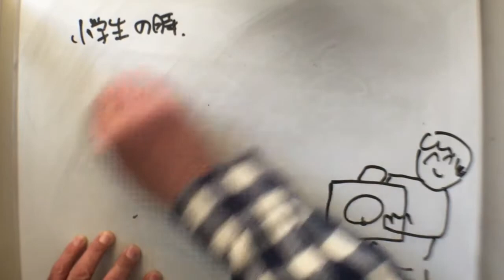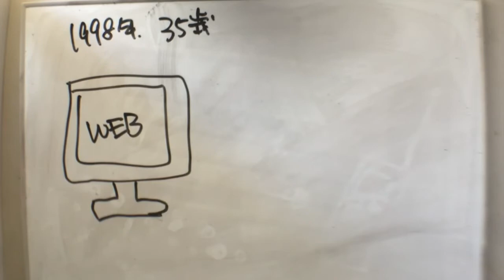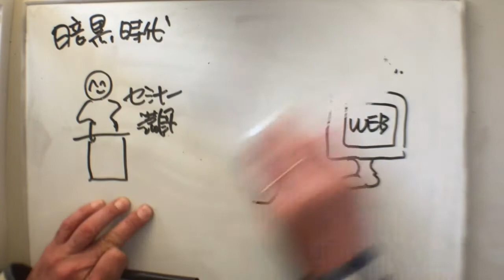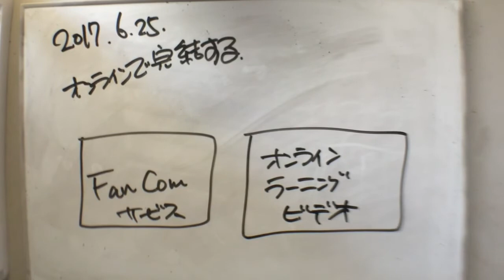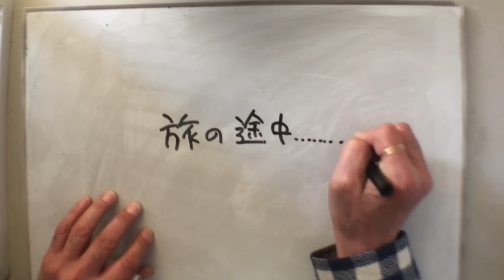トラベルワーカーしおみんのドローマイライフ（Draw my life）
１.現状、情報化時代の背景をキチッととらえること。
２.客観的に自分の位置づけを見直すこと。
３.その上で、人生の選択肢として「時間と場所に捕らわれない」考え方と、そのやり方を発信しております。

しおみんトラベルワーカーのドローマイライフ（Draw in life）

■しおみん（塩見政春）SNS一覧